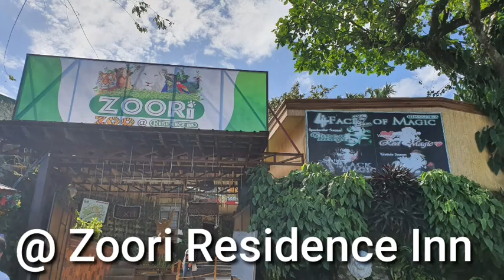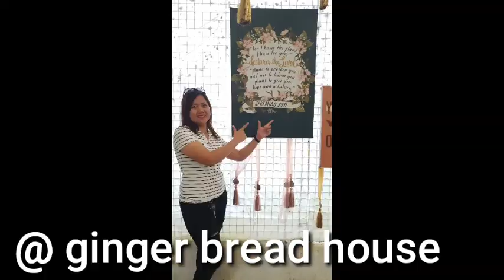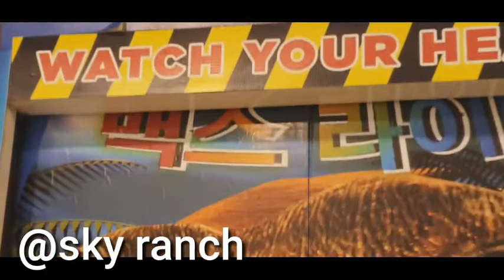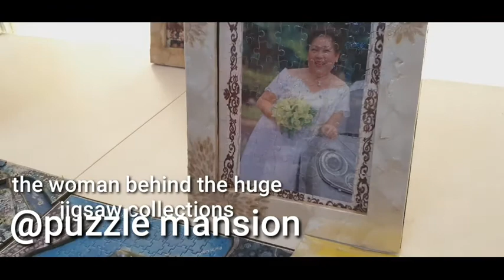Tourist Spots in Tagaytay City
Affordable Places to go in Tagaytay that will surely satisfies your eyes and wallet. Hehe.